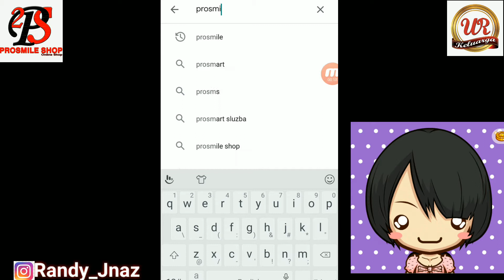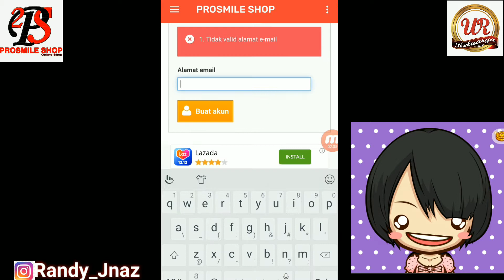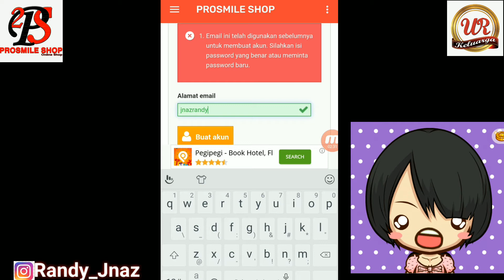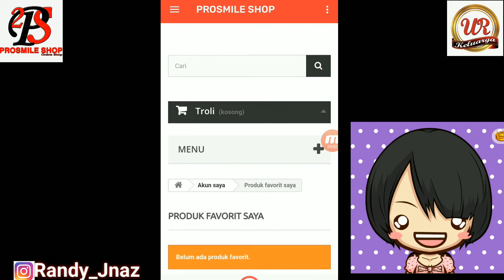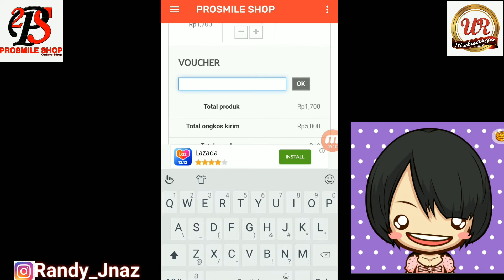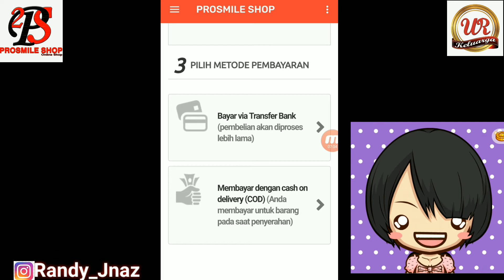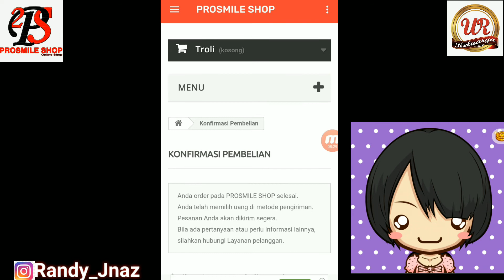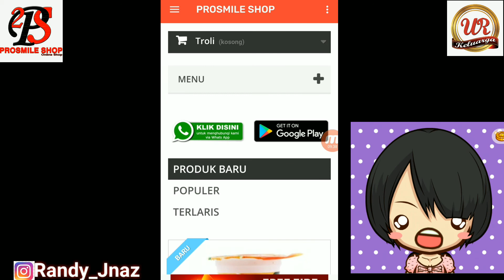TUTORIAL BELANJA ONLINE MENGGUNAKAN APK PROSMILE SHOP DI PLAYSTORE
Sekarang belanja lebih mudah dan terpercaya hanya dengan menggunakan apk PROSMILE SHOP yang ada di playstore maka belanja pun jadi enteng dan banyak diskonnya. Jadi untuk apa menunggu lama lama yuk gunakan prosmile shop.